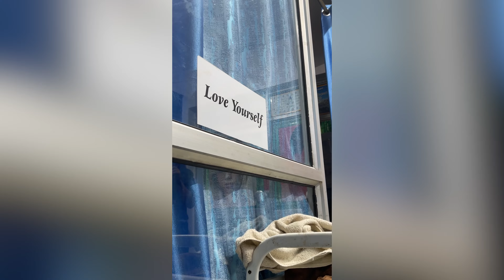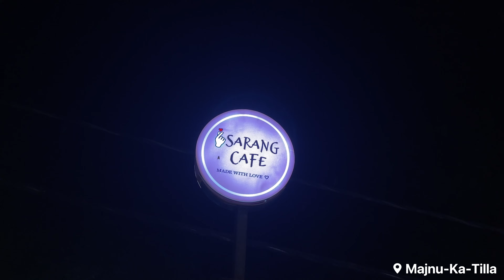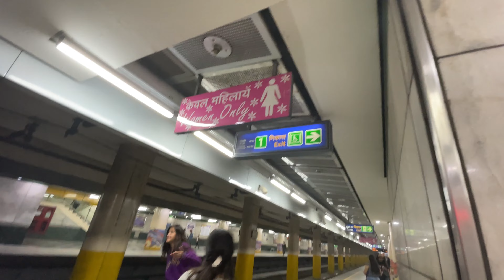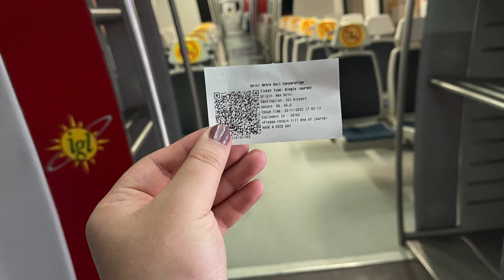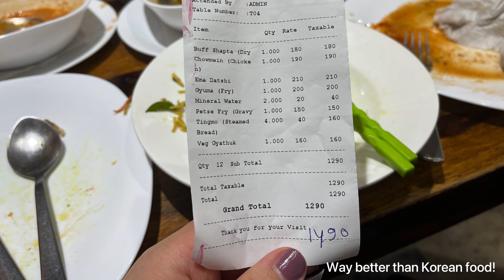Kaand in Delhi | India Vlog 1 | Tenzobiss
1. Tsorwa by Bhula ft ixxTashi
2. Tenzin la by Rytha
3. Namkha ft Tenzin Dolma
4. Nyima Metok by Rytha ft GTashi